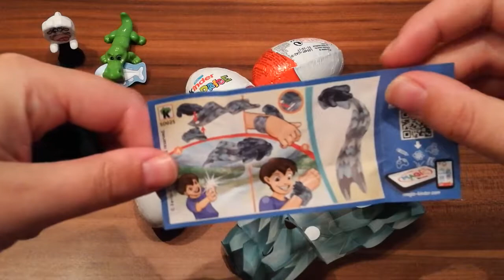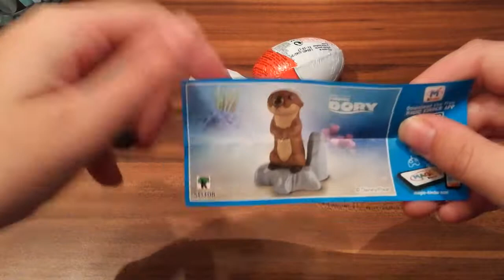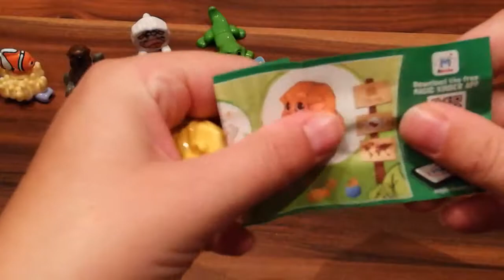Kinder Surprise Eggs 2017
Today i'm opening Kinder Surprise Eggs.

Check also my other video's.